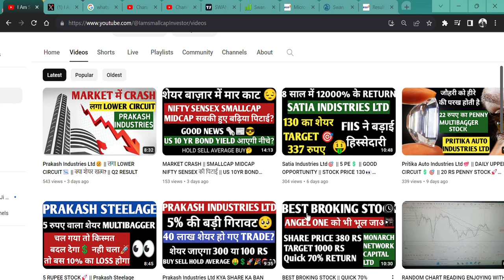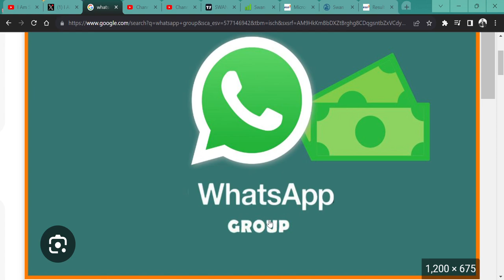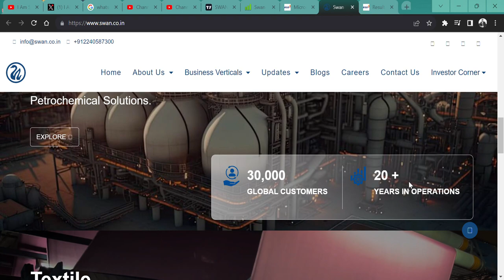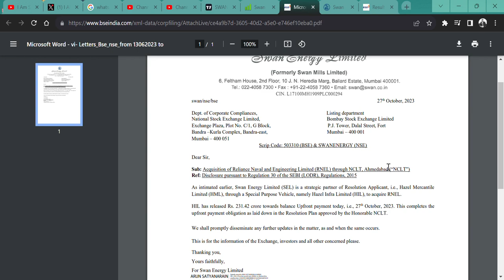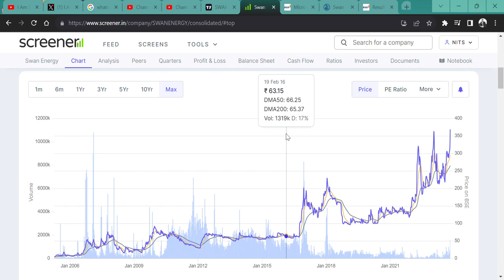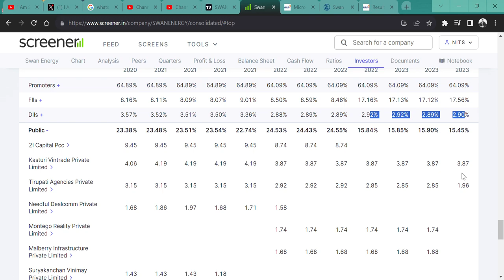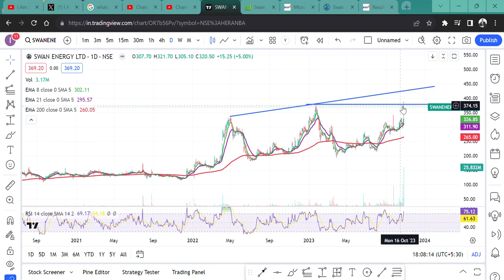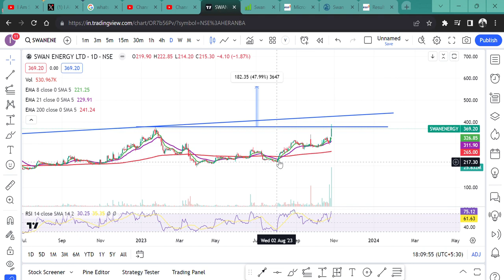BREAKOUT SHARE👍 || Swan Energy Ltd🎉 || 12% की तेजी 🚀|| BEST FUNDAMENTAL🎯💲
HI,

Swan Energy Ltd IS THE BREAKOUT STOCK AND A NEWS GIVE THIS STOCK A GOOD STRENGTH, THIS STOCK HAS POTENTIAL FOR UPSIDE || WATCH THE VIDEO TO KNOW MORE?

Swan Energy Ltd SHARE KHARIDE,